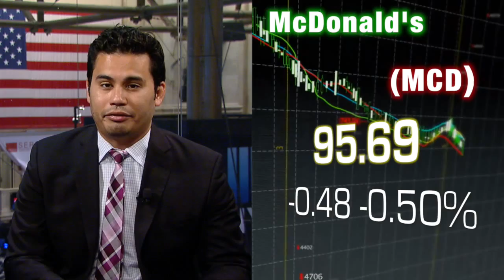Modern Wall Street Market Movers: July 6, 2015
05/06/15  Here are today's ModernWallStreet.com Market Movers:
Aetna buys Humana (AET), Seritage Growth Properties has its IPO (SRG), Potash wants Germany's K+S (POT), and digital pay wanted at McDonald's (MCD).